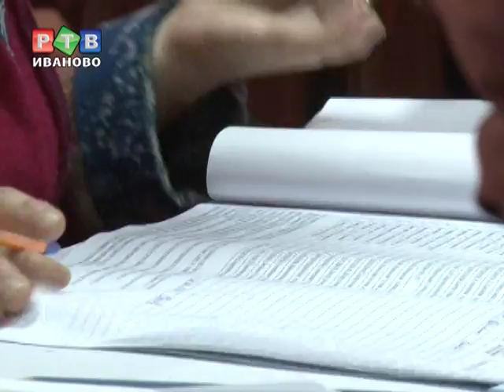Навальный теперь и в Иванове